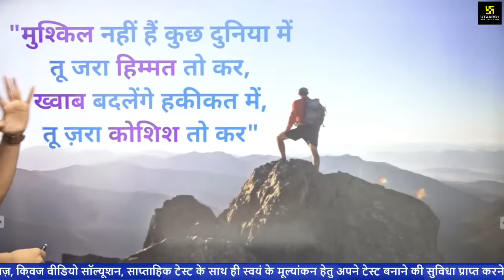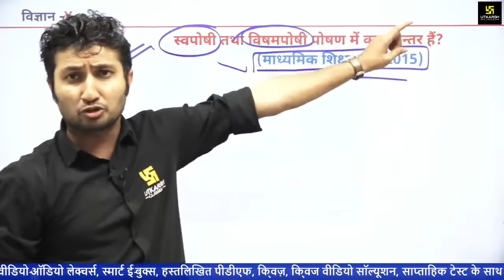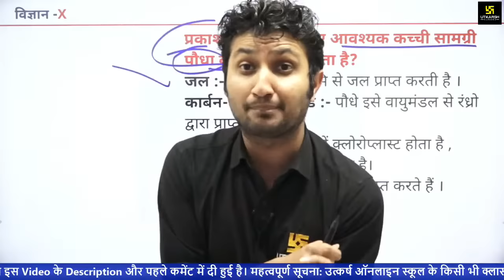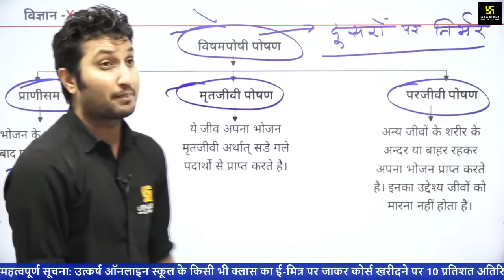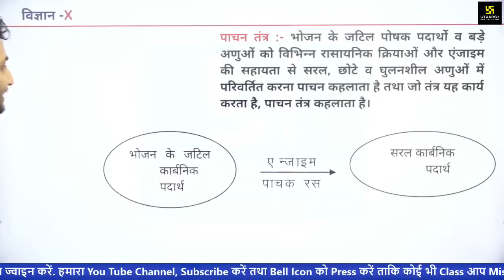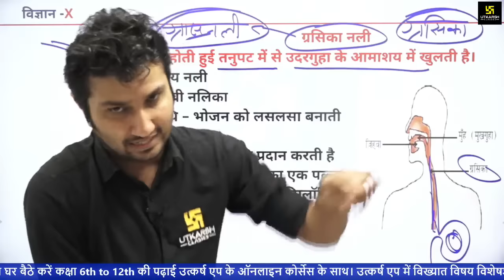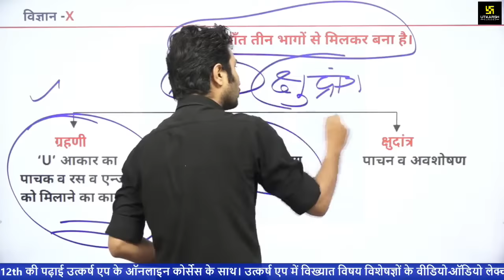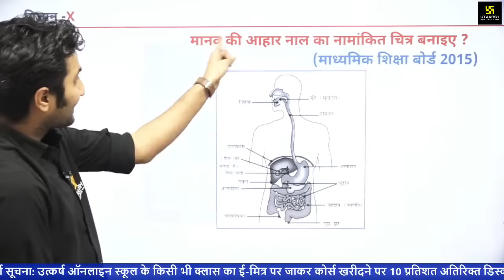Science | Class 10th | जैव प्रक्रम | RBSE Hindi Medium| Rapid Revision | Sandeep Sir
🌟Holi Hungama🌈(सफलता का रंग, उत्कर्ष के संग)🔫
रंगों का त्योहार होली🥳पर आप सभी विद्यार्थियों के सपनों में सफलता का रंग भरने के लिए उत्कर्ष लेकर लाया है "होली हंगामा (28 March तक)" जिसमें उत्कर्ष एप में उपलब्ध कक्षा 6 से 12 (Academic Session 2024-25) के सभी Online Courses पर मिल रही है 90% तक की भारी छूट🔥तो बिना देरी  के आज ही लाभ उठाएँI

Science | Class 10th | जैव प्रक्रम | RBSE Hindi Medium| Rapid Revision | Sandeep Sir| Utkarsh Online School

About the video - इस विशेष क्लास में आपको Sandeep Sir द्वारा कक्षा 10वीं विज्ञान विषय के जैव प्रक्रम चैप्टर का विस्तृत रूप से अध्ययन करवाया गया है I जो आपके लिए अत्यंत उपयोगी होगा I अतः इस क्लास को पूरा जरूर देखें और अपने दोस्तों को भी अधिक से अधिक शेयर कीजिए I

🟠K E Y W O R D S:
life processes,